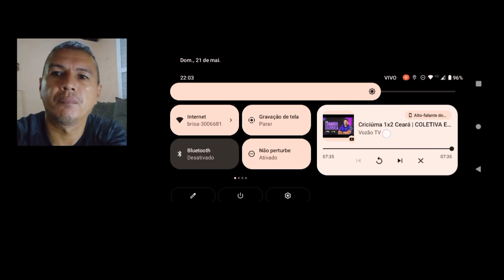ENTREVISTA DO TREINADOR BARROCA. CRICIÚMA 1 x 2 CEARÁ